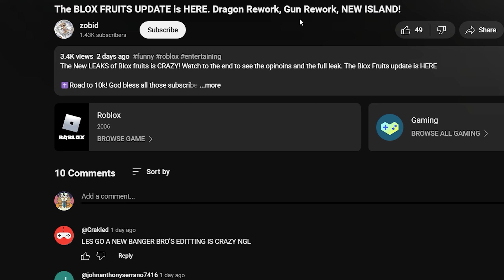I BOUNTY HUNTED with LOVE and it's OP FOR BOUNTY (Blox Fruits)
( Zobid Gang Vibe, Zobid Gang FOREVER.)